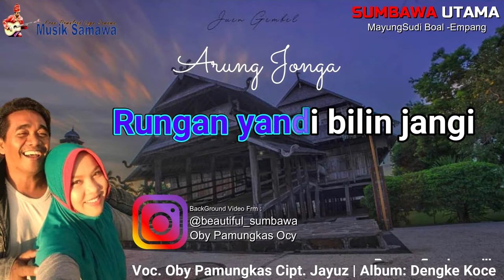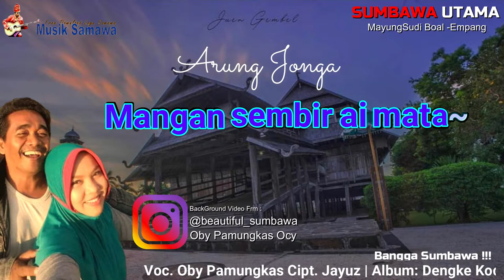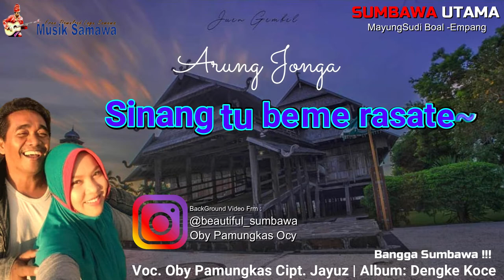Lagu Sumbawa Arung Jonga Oby Pamungkas Lyric Video